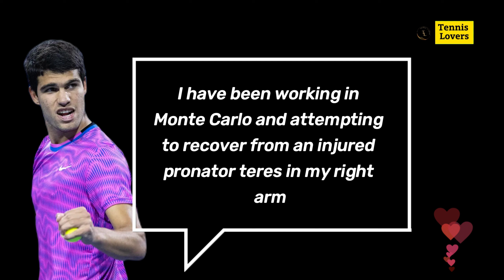Alcaraz withdrawal | djokovic's new coach |atp rankings update |Tennis update |Tennis Lovers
This video is about Alcaraz being injured, Ideal Coach for Novak & ATP Ranking. All Tennis updates for Tennis Lovers